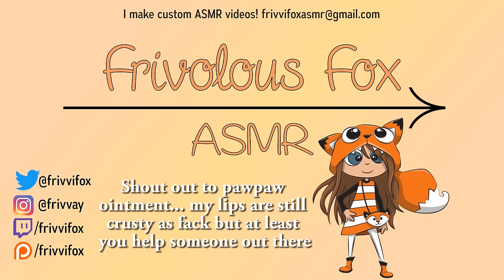ASMR All the Kisses!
HALLO! HEY LOOK ITS A NORMAL ASMR VIDEO WITHOUT DEPRESSING LAUREN IN IT YAY IM SORRY FOR NOT BEING MORE ACTIVE AND BETTER WITH MY CONTENT AS OF LATE I HOPE YOU CAN ENJOY MY UPCOMING VIDEOS :) I've saved up enough to get my tooth fixed!! So making an appointment today ^^ Yay for no more ugly yellow mismatched filling when i do my oh-so sexy smile kisses XD Hope you're taking notes, guys. If the trusted butthole kisses didn't help you get your crush, the awkward smile kisses are sure to do it! *squid*

𝗦𝗨𝗣𝗣𝗢𝗥𝗧 𝗠𝗘

𝗦𝗢𝗖𝗜𝗔𝗟 𝗠𝗘𝗗𝗜𝗔